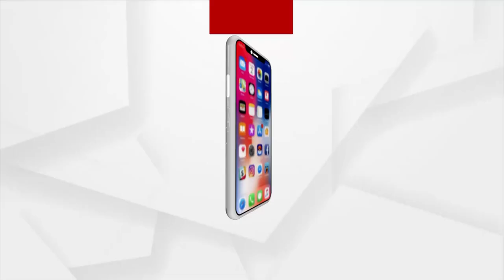ArgusSuperfast | 12 Mar 2022 | Argus News